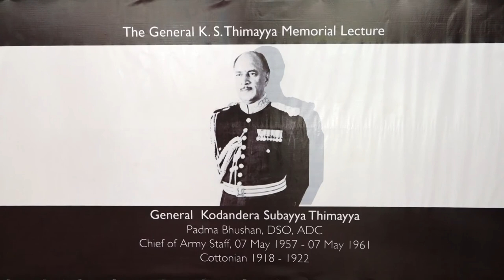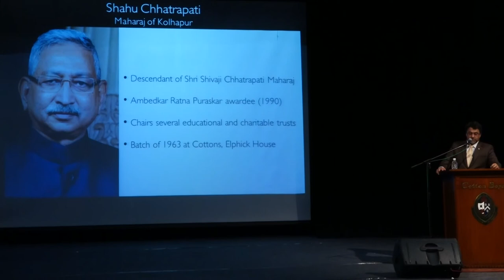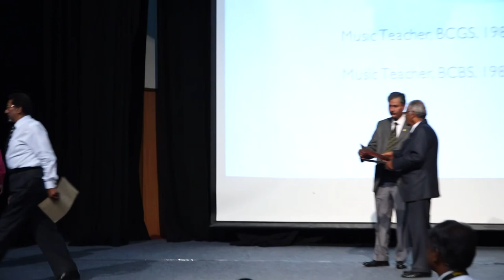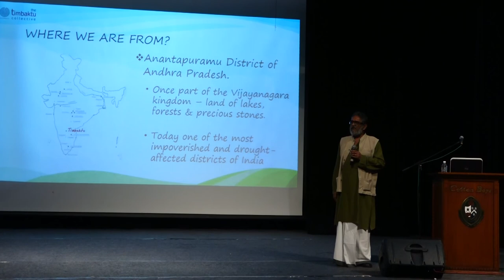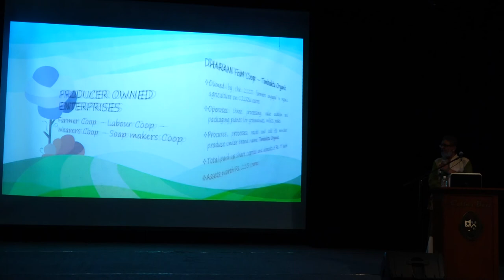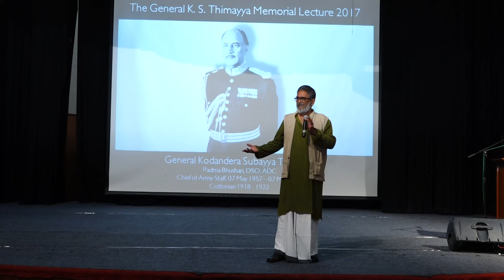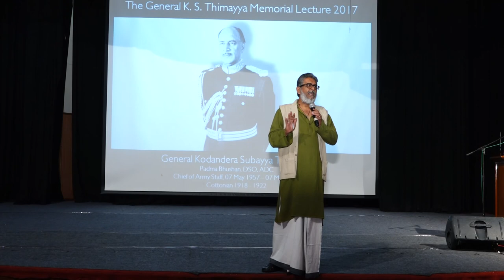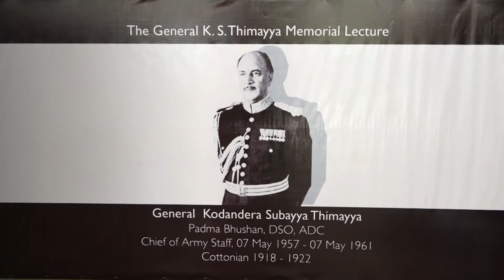The 13th General K.S. Thimayya Memorial Lecture, 2017--Choitresh Kumar Ganguly (Bablu)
The Timbaktu Story
Inspired by 'JP' and Fukuoka and driven by developmental and theatre activism, Bablu co-founded the 'Timbaktu Collective' in 1990. It has since enhanced livelihood opportunities for marginalised sections by regenerating and reviving the local economy and ecology.
Bablu is an Ashoka Fellow, 1993 and an Old Cottonian of the '73 vintage.